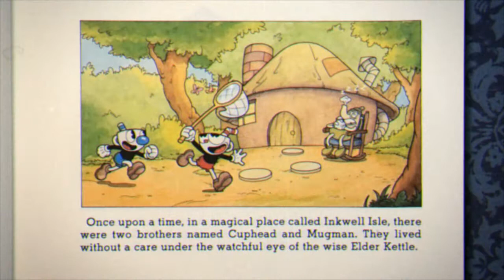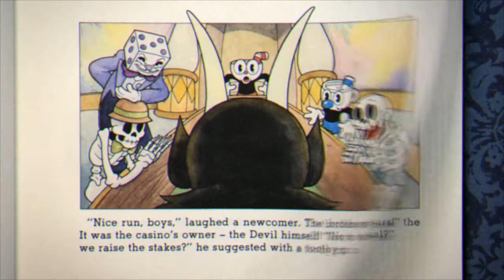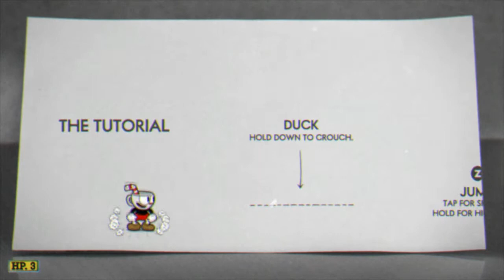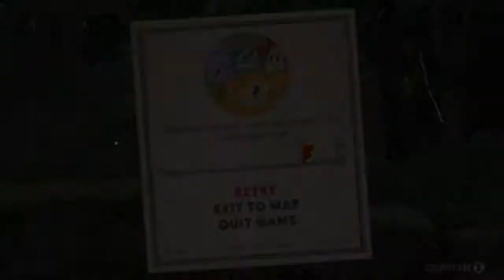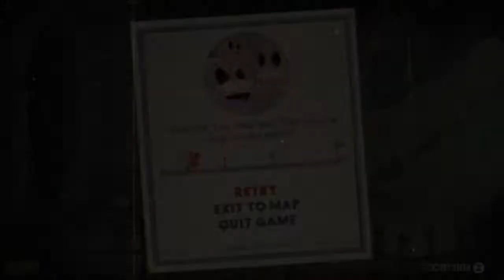CUPHEAD EPISODIO 1 | EL COMIENZO DE UNA LEYENDA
Que tal a todos y todas mi gente youtubera como estamos,en esta ocasión les traigo NUEVA SERIE al canal, de la mano de Cuphead,un juegito que grabe hace un tiempo pero bueno,por cuestiones de estudio y demás no pude subir!

Espero que lo disfruten y proximamente nuevos videos al canal,estar atentos!!

*INFINITAS GRACIAS A TODOS Y TODAS POR SU APOYO, PRÓXIMAMENTE MAS SORTEOS !

*NUEVA META? 20 K :D*

Te gustó el vídeo? Por favor,compártelo con tus amig@s, me ayudarías un montón,muchas gracias,te deseo un EXCELENTE día!!

*TE GUSTARIA AYUDARME A SEGUIR SUBIENDO MAYOR CANTIDAD DE CONTENIDOS DIARIOS? 😁

¡¡¡¡¡¡¡¡¡¡¡¡¡¡¡¡¡¡¡¡¡¡¡VIDEOS DESTACADOS!

Código de clan? AQUI !